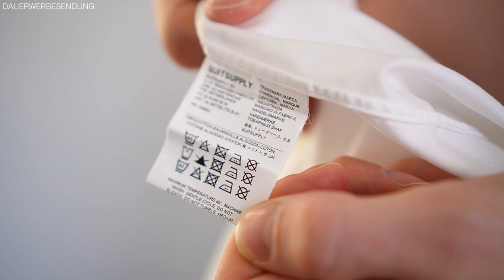Das perfekte BUSINESS HEMD finden ● Styling Tipps für Männer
Heute gibt es mal wieder den einen oder anderen Styling Tipps für die Männer, es geht nämlich um das Thema "Businesshemden" bzw. "Männerhemden". Ein Männerhemd bzw Businesshemd darf nicht in eurem Kleiderschrank fehlen. Einer der wichtigsten Styling Tipps für Männer ist nämlich, mindestens ein weißes Hemd im Kleiderschrank zu haben. Egal ob für einen Anlass oder einfach privat, ein gutes Businesshemd bzw Männerhemd geht immer! Es gibt unfassbar viele Möglichkeiten, ein Hemd zu kombinieren, genau deshalb sollte wirklich jeder Mann ein Hemd bzw. Businesshemd besitzen! In diesem Video zeige ich euch einige Styling Tipps und was ihr beim Kauf eures Businesshemd oder Männerhemd beachten müsst. Ihr solltet euch beim Hemdkauf Zeit lassen, um spätere Passform Fehler oder Sonstiges zu verhindern. Falls ihr noch weitere Anregungen oder Meinung zum Thema "Businesshemd" oder "Männerhemd" habt, dann schreibt diese liebend gerne in die Kommentare! Ich hoffe euch konnten meine Styling Tipps für Männer weiterhelfen, damit ihr ein passendes Businesshemd bzw. Männerhemd für euch finden könnt.

00:00 Intro
00:36 1. Farbe
01:17 2. Kragen
02:31 3. Passform
03:33 4. Größe
04:53 5. Stoff
05:37 Outro